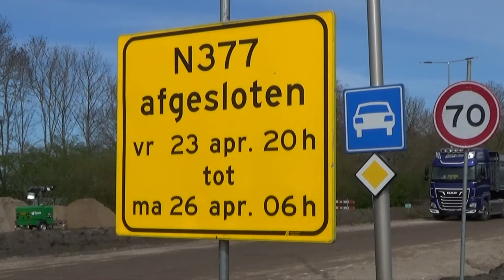BALKBRUG: wegwerkzaamheden De Pol & viaduct Katingerveld ~ straatPraat met William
Aannemer VDV is gestart met de werkzaamheden bij de aansluiting van de N48 op de N377 en de kruising N377-De Pol. Eerst verlegden ze watergangen, deden ze grondwerk en verlegden ze kabels en leidingen. Nu wordt in het vrije veld de nieuwe zuidelijke op- en afrit van de N48 gebouwd. Die worden tegenover de noordelijke op- en afrit aangelegd.

Van half april tot en met eind juni 2021 is er hinder voor verkeer door die werkzaamheden. Natuurlijk proberen ze dat zoveel mogelijk te beperken.

Tijdens de werkzaamheden zijn er twee weekendafsluitingen van de N377 tussen Katingerveld en De Pol. Van 23 april tot en met 26 april en van 18 juni tot en met 21 juni. In de weken tussen de twee geplande weekendafsluitingen werkt men met verkeerssystemen op de weg die voor hinder/vertraging kunnen zorgen.
Na de weekendafsluiting in juni wordt het weggedeelte tussen de aansluiting N48-N377 tot en met de kruising N377-De Pol opengesteld.

en via Internet op alle apparaten op of via Instagram.